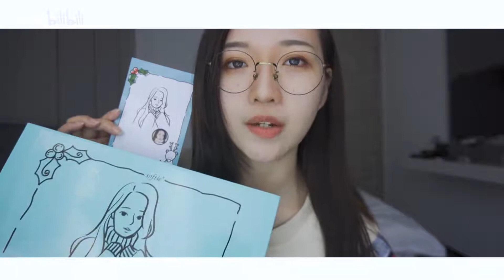能充电，高科技，女生美容养颜小玩具。